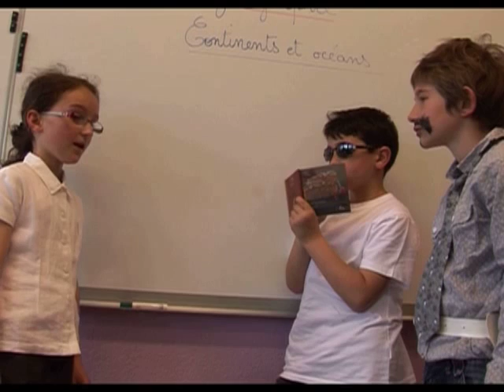enlevement.mov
enlevement à l'école de Brignais